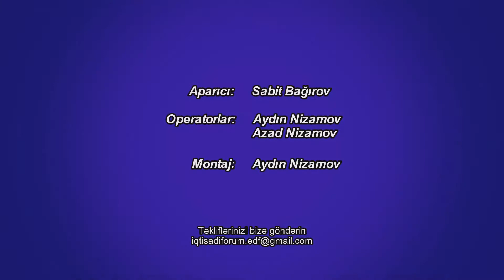Azərbaycan və Mədən Sənayesində Şəffaflıq Təşəbbüsü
"İqtisadi forum". 19 iyul 2017. Mövzu: Azərbaycan və Mədən Sənayesində Şəffaflıq Təşəbbüsü. İştirakçılar: Mirvari Qəhramanlı ("Neftçilərin Hüquqlarını Müdafiə Təşkilatı" İB-nin rəhbəri) və Əliməmməd Nuriyev ("Konstitusiya" Araşdırmalar Fondunun rəhbəri, "Açıq Hokumət Tərəfdaşlığı" Hökumət və Vətəndaş Cəmiyyəti Dialoq Platformasının Koordinatoru). Aparıcı: Sabit Bağırov (Sahibkarlığa və Bazar İqtisadiyyatının İnkişafına Yardım Fondunun rəhbəri).